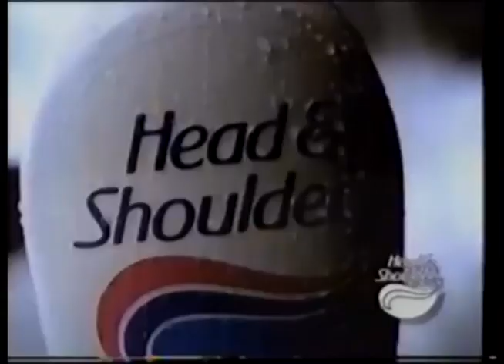Comerciales mexicanos: Head & Shoulders 1993 II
Felicitación de Head & Shoulders a Lucero por el lanzamiento de su nuevo disco